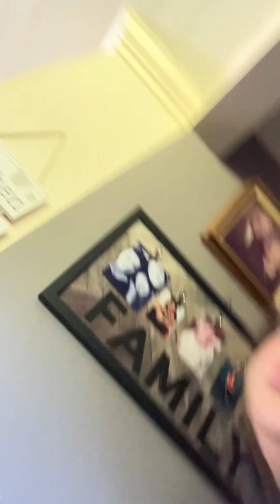May 26, 2024